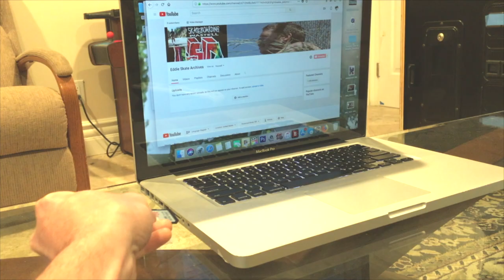Robby Genson Eddie Skate Archives Camarillo Skatepark #14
Camarillo Skatepark sesh on Vans birthday 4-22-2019

Name: Robby Genson
Location: Camarillo Skatepark
Year: 2019